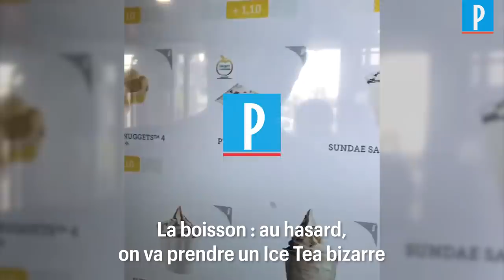L'appli de McDonald's bugge, les clients mangent gratuitement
L’application mobile Click & Collect de Mc Donald’s a subi un bug informatique samedi 8 février.
Certains clients se sont donc organisés pour rafler le plus de menus possibles à moindre frais. La chaîne américaine de fast-food a dû corriger la situation en bloquant la prise de commandes pendant quelques heures.